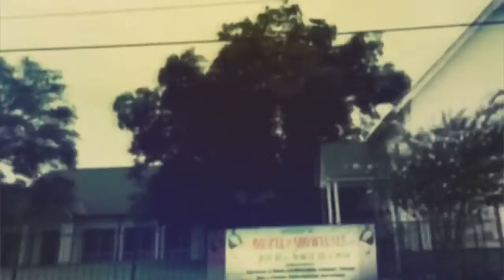Bay St. Louis, Mississippi